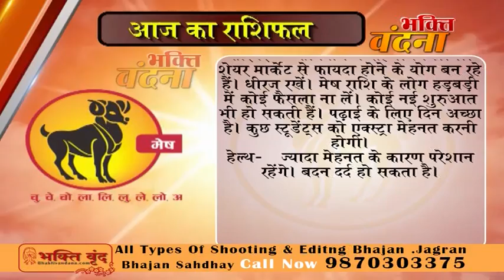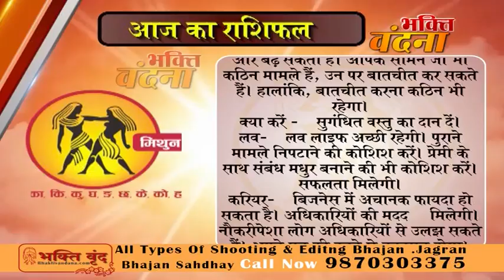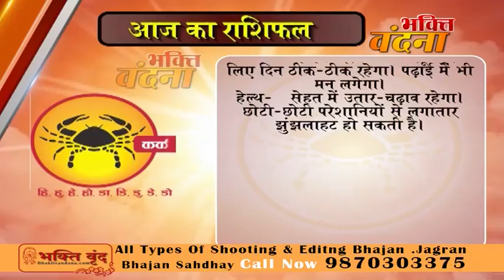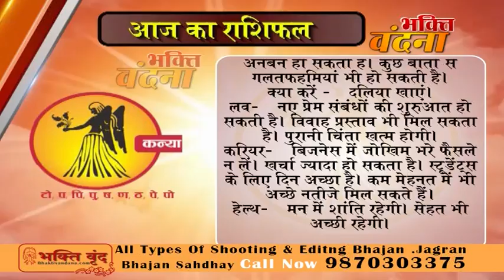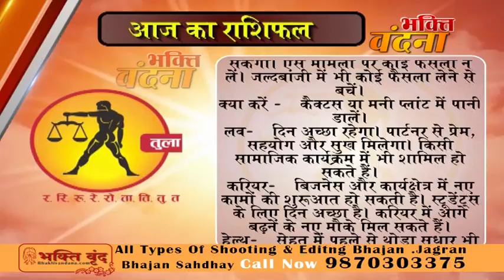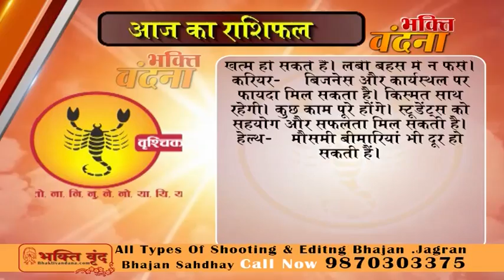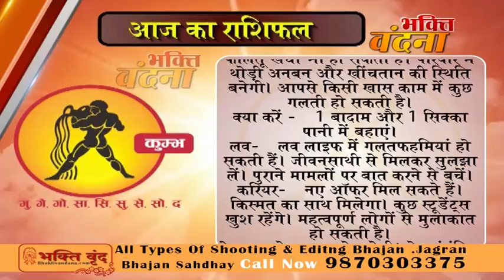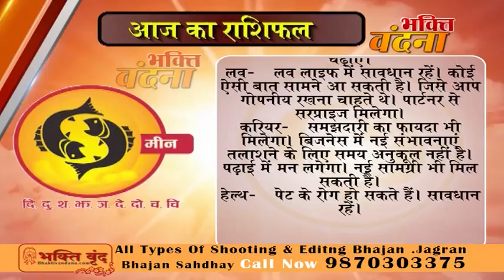AAJ KI RASHI 9 MAY 2018 | AAJ KA RASHIFAL 9 MAY 2018 FULL VIDEO | जेनिए क्या कहते है अपके के सितारे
AAJ KI RASHI 8 MAY 2018 | AAJ KA RASHIFAL 8 MAY 2018 FULL VIDEO | जेनिए क्या कहते है अपके के सितारे
AAJ KI RASHI 7 MAY 2018 | AAJ KA RASHIFAL 7 MAY 2018 FULL VIDEO | जेनिए क्या कहते है अपके के सितारे
AAJ KI RASHI 6 MAY 2018 | AAJ KA RASHIFAL 6 MAY 2018 FULL VIDEO | जेनिए क्या कहते है अपके के सितारे
AAJ KI RASHI 5 MAY 2018 | AAJ KA RASHIFAL 4 MAY 2018 FULL VIDEO | जेनिए क्या कहते है अपके के सितारे
AAJ KI RASHI 4 MAY 2018 | AAJ KA RASHIFAL 4 MAY 2018 FULL VIDEO | जेनिए क्या कहते है अपके के सितारे
AAJ KI RASHI 3 MAY 2018 | AAJ KA RASHIFAL 3 MAY 2018 FULL VIDEO | जेनिए क्या कहते है अपके के सितारे
AAJ KI RASHI 2 MAY 2018 | AAJ KA RASHIFAL 2 MAY 2018 FULL VIDEO | जेनिए क्या कहते है अपके के सितारे
aaj ka rashifal dhanu rashi ka,
aaj ka rashifal download,
aaj ka rashifal for meen,
aaj ka rashifal for kark rashi,
aaj ka rashifal for mithun,
aaj ka rashifal in hindi meen,